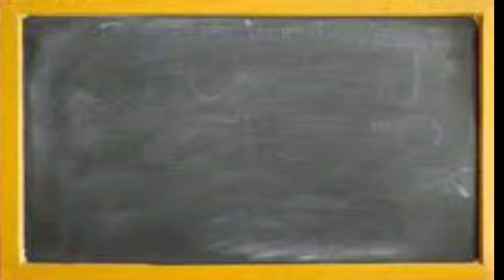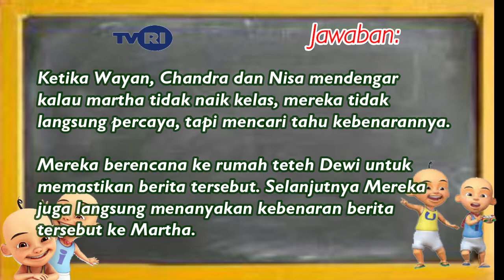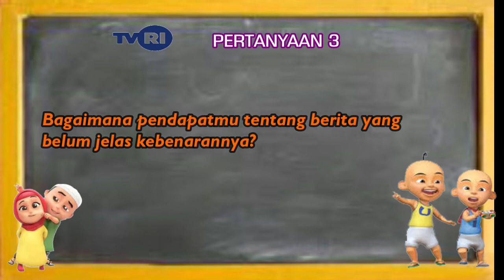Soal dan jawaban Belajar di TVRI || Kelas 1-3 SD sederajat || 8 Mei 2020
VIDEO,TVRI,jawaban Soal SD Kelas 1-3,Kunci Jawaban Soal SD Kelas 1-3,Belajar dari Rumah,Belajar dari Rumah TVRI
tvri kamis 30  april,live streaming,tvri 30 april,tvri sd 30  april,,tvri 30  april,
KELAS, 1 - 3 kelas 4-6 kamis 30 APRIL
SOAL JAWABAN
belajar di TVRI